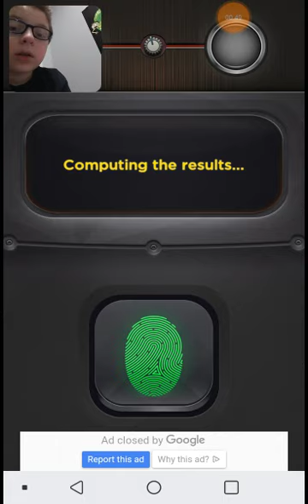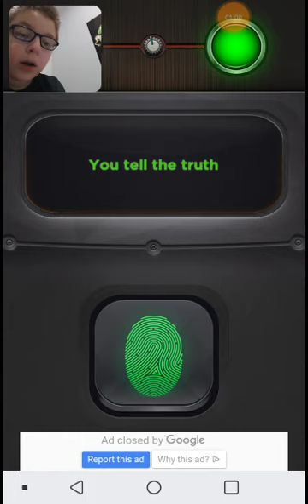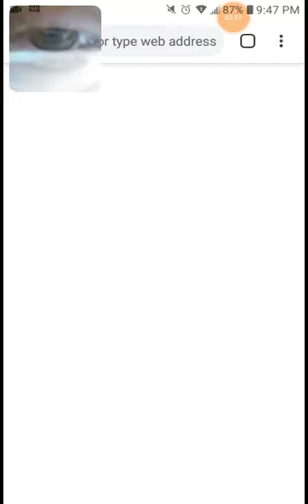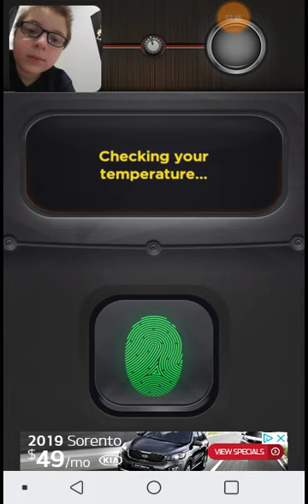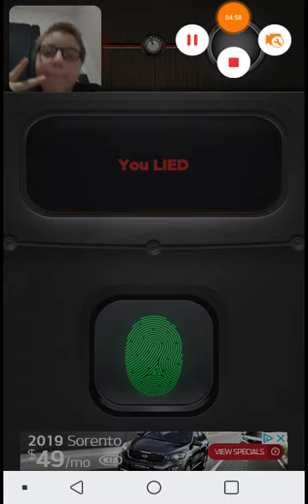Lie Detector Test